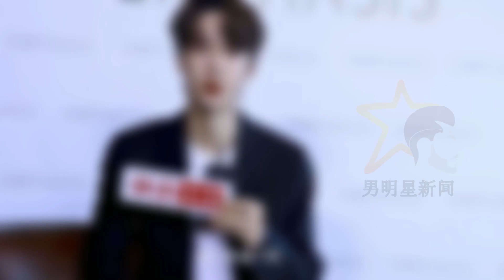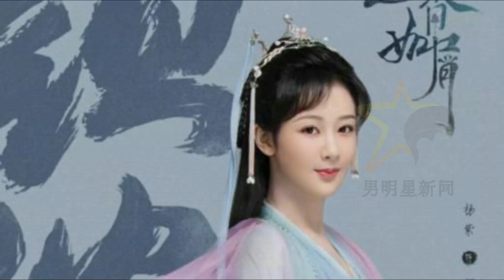空降的，杨紫和程毅带来惊喜，有对手。 「男明星新闻」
男明星新闻 - 空降的，杨紫和程毅带来惊喜，有对手。